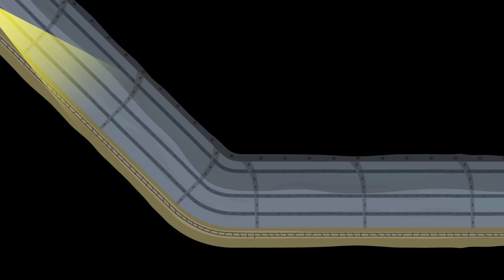Ben and Holly’s Little Kingdom | Stay At Home Fun with Ben & Holly | Kids Videos